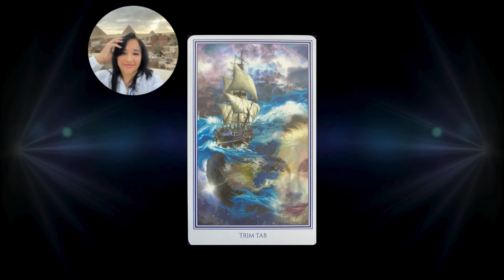Card of the day Feb 10, 2024